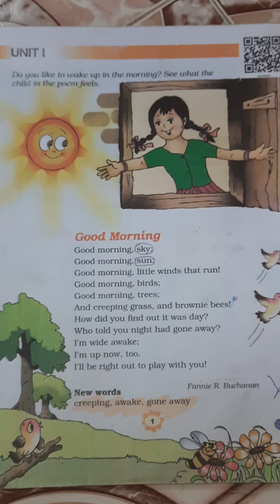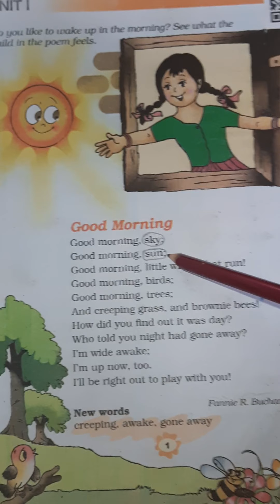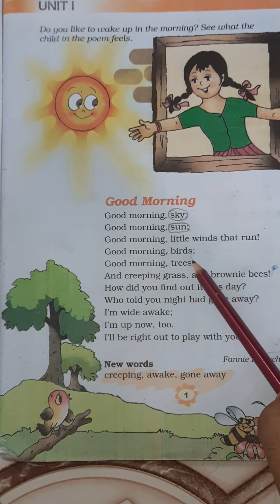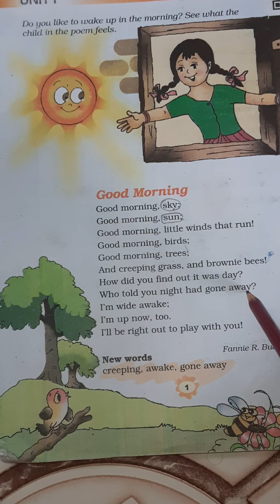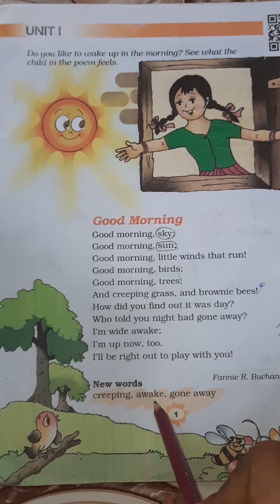Marigold NCRT English III Std Unit 1 Good Morning